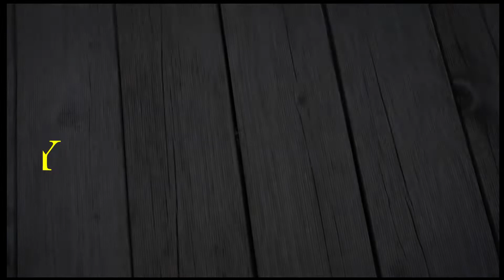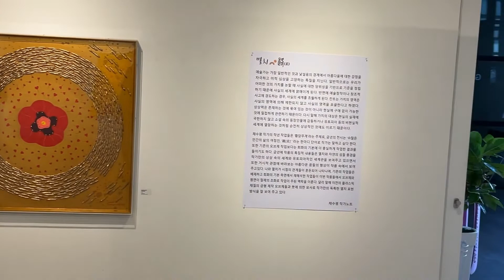JM LIVE GALLERY "수다" 멸치화가 채수평 (K- Artist Chae Soo-pyeong_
JM LIVE GALLERY 방송은 미술 유튜브 방송입니다 K아티스트 작가 전시회나 작품을 홍보 목적으로 제작하여 유튜브 방송을 통해 해외 및 국내에 알리고 있습니다
JM LIVE GALLERY is an art YouTube broadcast We produce K-artist exhibitions and works for public relations purposes and promote them overseas and in Korea through YouTube broadcasts.